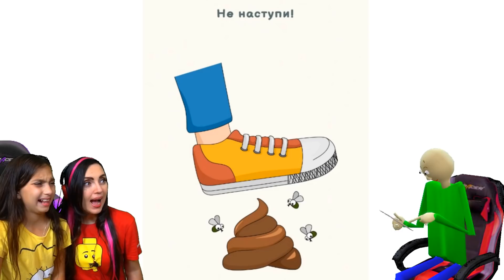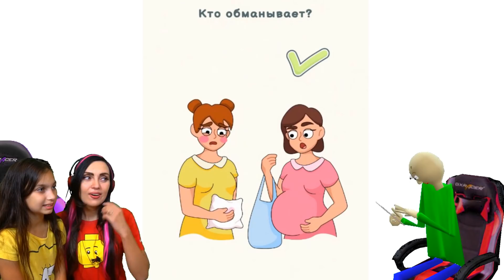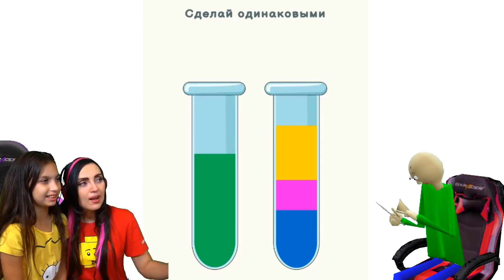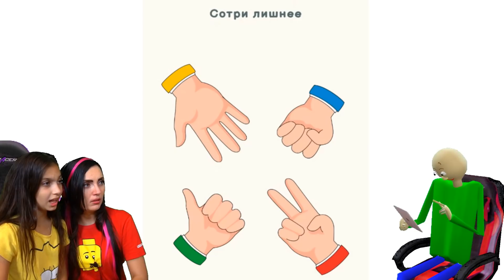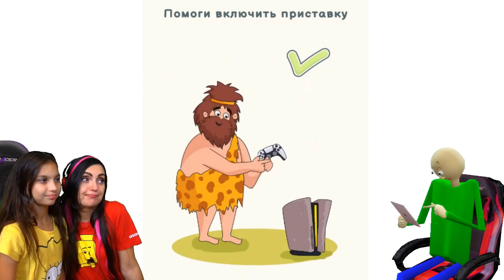ДОРИСОВАЛ НЕ ТО! АМОНГ АС КАК СТЕРЕТЬ? Балди ! МОГУТ ЛИ ЗАБАНИТЬ ЭТОТ РОЛИК? DOP 2 Валеришка